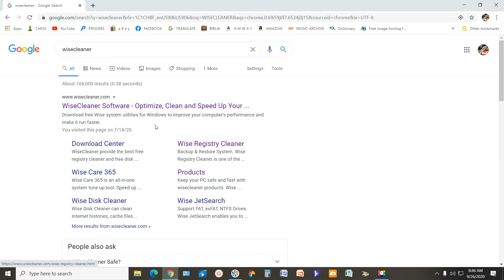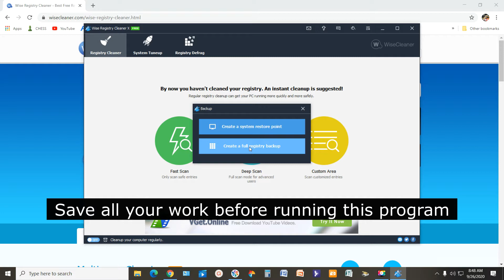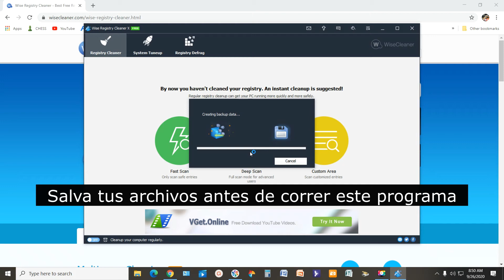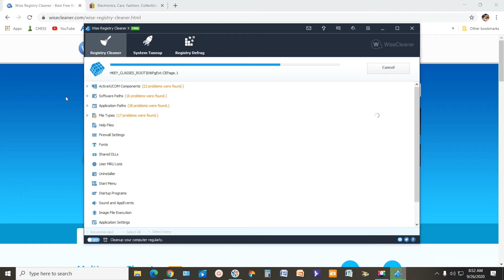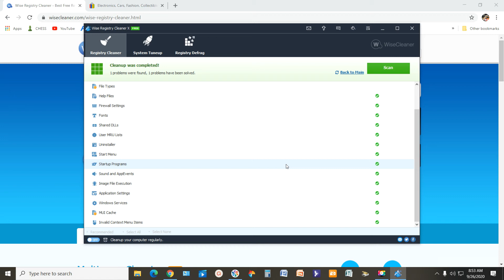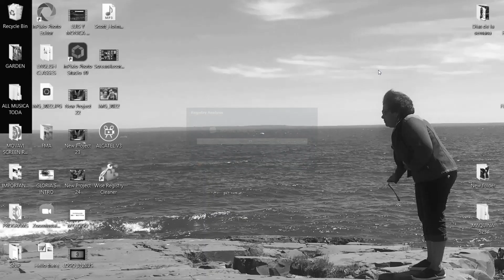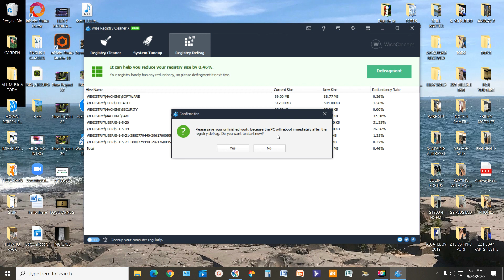COMO Limpiar Registro de archivos de computadora. PC REGISTRY CLEANER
El antivirus de mi computadora me dice que tengo bastantes archivos dañados y que afectan el funcionamiento de mi pc, entonces baje este programa WISECLEANER a mi me funciono sin embargo si tu lo quieres usar sera bajo tu propio riesco.
I scanned my pc and the antivirus report says that I have lots of broken registry files that afects the performance of my pc and they suggested me to use their service for a fee, and however I found this WISECLEANER for free and it worked for me, I must mention that I have nothing to do with this service if you want to try it, you can do it at YOUR OWN RISK